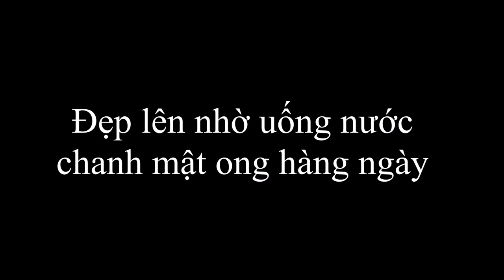Đẹp lên nhờ uống chanh mật ong mỗi ngày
Chị Thanh ở Định Công, Hoàng Mai (Hà Nội) cho biết, nhờ uống nước chanh pha với mật ong kết hợp với tập luyện và chế độ ăn hợp lý nên chỉ trong 2 tháng chị đã giảm được 5kg và làn da đẹp lên trông thấy.

Theo chị Thanh, vào mỗi buổi sáng, chị thường pha bình nước 300 ml cùng với nửa quả chanh và 2 thìa mật ong để mang đến phòng tập erobic. Uống nước chanh mật ong không những giúp chị cảm thấy khỏe khoắn, tạo sức bền khi tập luyện mà còn có tác dụng làm cho tinh thần sảng khoái, giúp chị có một ngày làm việc hiệu quả.

Theo bác sĩ Lê Quang Hào - Viện Dinh dưỡng Quốc gia, chanh và mật ong có tính chất kháng khuẩn cao và chống oxy hóa. Hỗn hợp này còn giúp thanh lọc máu, sản xuất các tế bào máu mới, phục hồi, kháng khuẩn, thúc đẩy sản xuất collagen, rất tốt cho da cũng như sức khỏe của cơ thể. Nước chanh mật ong cũng giúp tinh thần sảng khoái để bắt đầu ngày mới.

Do vậy, uống nước chanh mật ong dù pha lẫn với nước ấm hay nước bình thường đều rất tốt cho làn da và sức khỏe. Tuy nhiên, nếu uống vào buổi sáng sớm khi chưa ăn thì không nên vắt quá nhiều chanh. Với người bị đau dạ dày thì không nên uống nước chanh pha mật ong khi đói.

Uống vào bất cứ thời gian nào trong ngày

Ngoại trừ người bị bệnh dạ dày thì nước chanh mật ong có thể uống được vào bất kỳ thời gian nào trong ngày. Bởi trong mật ong chứa rất nhiều năng lượng và khoáng chất.

Nhờ pha cùng mật ong nên uống nước chanh mật ong không những giúp giải độc cơ thể mà còn cung cấp năng lượng và cải thiện tâm trạng rất hiệu quả. Mật ong cung cấp năng lượng tức thời, chanh kích thích các enzyme trong dạ dày, nước cung cấp máu cho não. Ngoài ra, hương vị của chanh và mật ong được coi như một phương pháp thư giãn tự nhiên.

Ngoài thuộc tính tẩy rửa dạ dày, chanh còn có một thành phần gọi là "pectin" - một loại chất xơ - giúp cho cảm giác không thèm ăn. Hỗn hợp này cũng tạo ra một môi trường kiềm trong dạ dày, giúp giảm cân nhanh hơn.

Chính vì mật ong giúp cung cấp năng lượng tức thời nên những người muốn giảm cân, khi uống hỗn hợp nước chanh mật ong vào buổi sáng, sẽ khiến cho cơ thể không còn cảm giác thèm ăn. Kết hợp với việc tập luyện, chế độ ăn giảm tinh bột, đường, chất béo thì nước chanh pha mật ong được uống hàng ngày sẽ trở thành phương pháp làm đẹp hiệu quả cho chị em phụ nữ.

► Thử mật ong thật khó tan trong nước, thử mật ong giả pha rởm rất dễ tan ngay trong nước ☞

► 06 Bước Giúp Phân Biệt Mật Ong Thật Mật Ong Giả, Cách Thử Mật Ong Nguyên Chất, Nhật Biết Mật Ong ☞

► Mật ong có tác dụng gì cho sức khỏe cũng như làm đẹp, cộng dụng của mật ong trong đời sống?

☞ Nếu quý vị yêu thích những kiến thức mà chúng tôi đưa ra, hãy nhấn like và đăng ký kênh để ủng hộ “Ong Mật Cao Nguyên” cũng như đón xem những video mới nhất.
☞ Chúc quý vị luôn dồi dào sức khỏe và gặp nhiều may mắn trong cuộc sống.
☞ Xin chào và hẹn gặp lại trong những video tiếp theo.
© Ong Mật Cao Nguyên ☞ Don't reup, please!
Đặt mua mật ong ngon đúng chuẩn  👇
CÔNG TY TNHH ONG MẬT CAO NGUYÊN
80 Tam Châu, Tam Phú, Thủ Đức Tp.HCM (7h30-16h30)